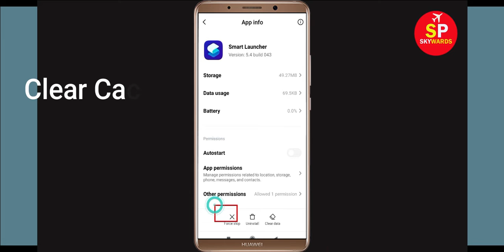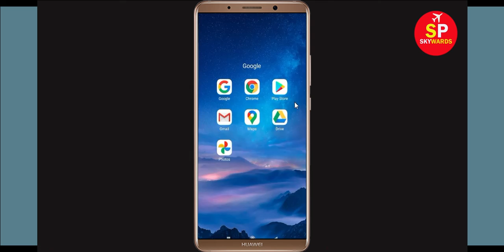Fix Smart Launcher 5 Oops Something Went Wrong Error Please Try Again Later Problem Solved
In this video, i will show you how to Fix Smart Launcher 5 Oops Something Went Wrong Error Please Try Again Later, Smart Launcher 5 Oops We are sorry. If you are facing same problem in your mobile then it will help you a lot.